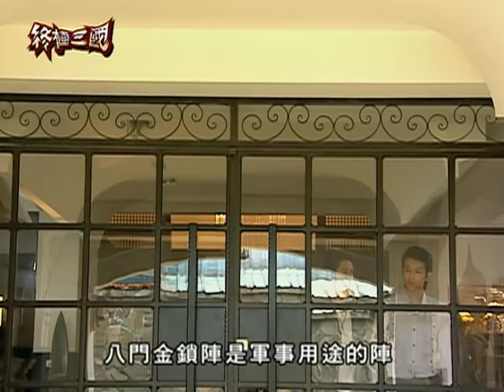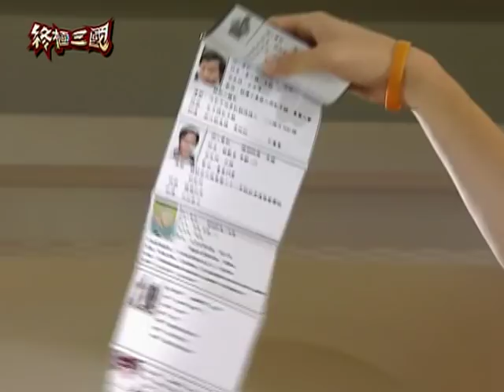《終極三國K.O.3an Guo》60分版｜EP03 ─ 曾沛慈、陳德修、胡宇威、任容萱、邵翔、羅宏正、林曜晟、班傑、蔡頤榛、陳乃榮、坤達